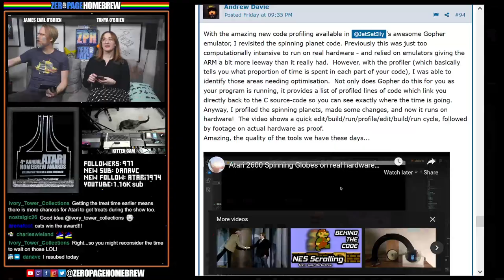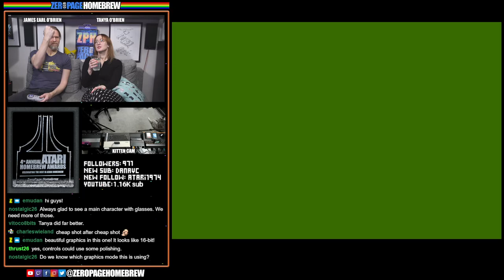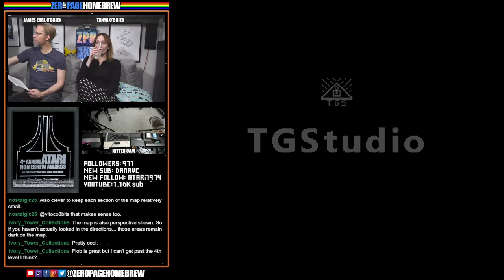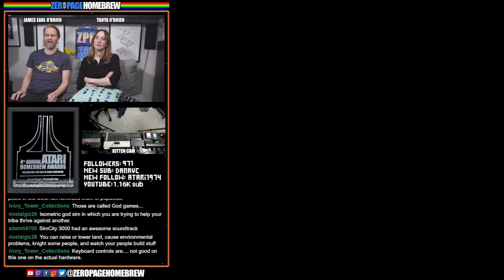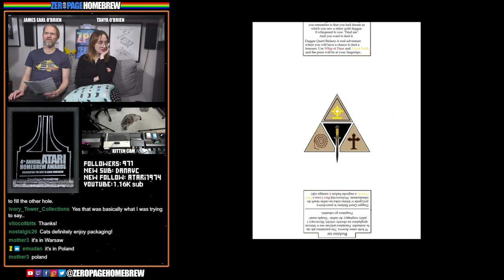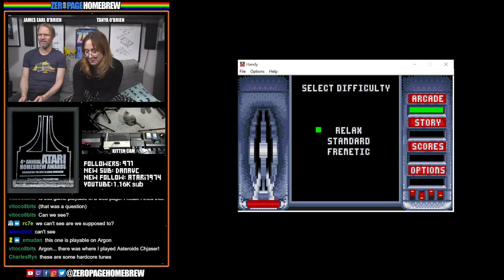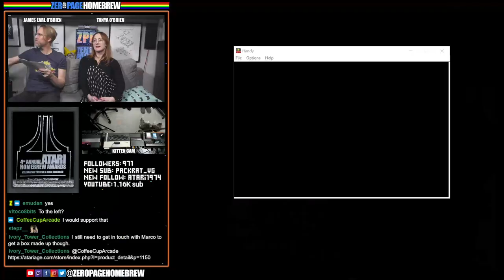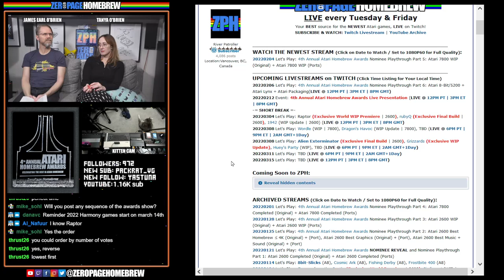Atari Homebrew Awards Nominee Playthrough Part Six! Atari 8-Bit/5200, Best Packaging and Atari Lynx!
00:00 - Intro/News
12:23 - Atari 8-Bit/5200 Best Homebrew
1:35:25 - Atari Best Packaging
1:44:25 - Atari Lynx Best Homebrew

60FPS through RetroTINK 5X-Pro: Atari 2600 (RGB), 7800 (SVID), 800XL (SVID)